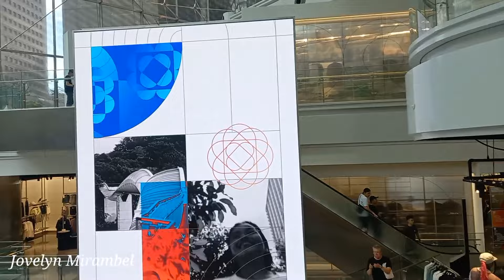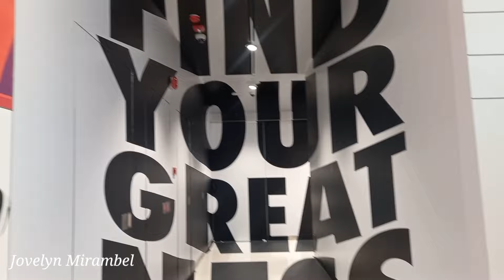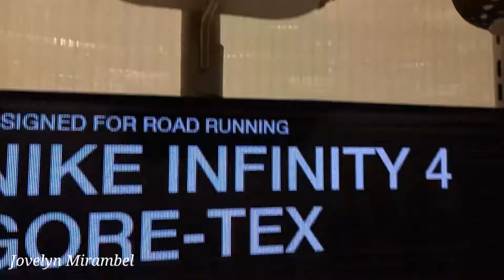Nike Orchard Road The Largest Store in Asia || Jovelyn Mirambel